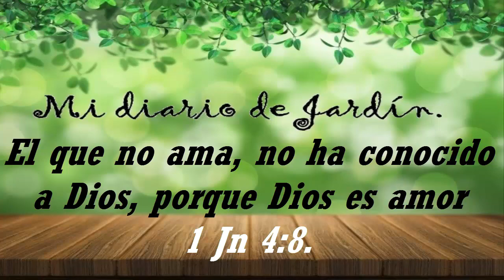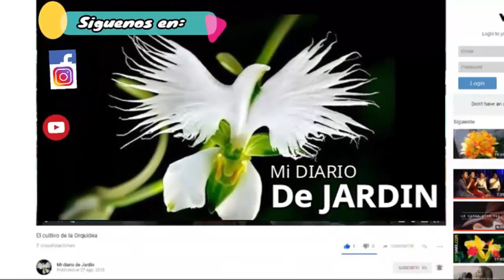Sedum, golden - mi diario de jardin